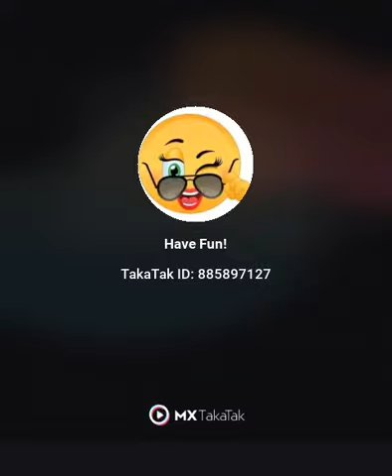Hi mama hi my baby